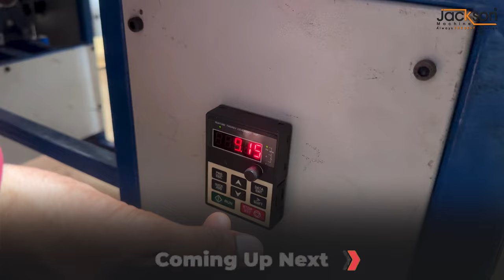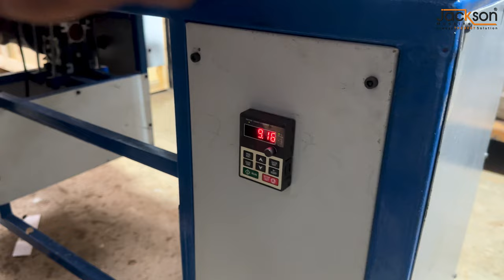बाजरे की रोटी बनाने वाली आटोमेटिक मशीन | Automatic Roti Maker Machine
दोस्तों Jackson Machine आपके लिये ले कर आया है बाजरे की रोटी की मशीन का वीडियो जिसमे हमने बाजरे की रोटी के बिज़नेस की सारी ही जानकारी Detail में समझायी है ✅☺️

बाजरे की रोटी के इस बिज़नेस में आप भी बहुत ही अच्छी आमदनी अपने घर से ही कमा सकते हो जिसमे लागत भी कम लगती है और मुनाफ़ा भी ज़्यादा होता है । क्यूकी हमारी ये बाजरे की रोटी की मशीन बहुत ही High Quality Material से बनी हुई है जो की आपको कम मेंटेनेंस में Bulk Production कर के देती है और अगर आपको फिर भी कोई दिक़्क़त आती है तो हमारी Highly Efficient Complain Department टीम आपकी सहयता के लिए 365 दिन Ready रहती है ✨ |

अगर आप भी बाजरे की रोटी का बिज़नेस सुरू करना चाहते हो तो आज ही हमसे जुड़े | हमारे Showroom पर विजिट करें और मशीन का Live Demo देख कर अपने मशीन को Book करवाये ☺️

Address 📍
16 - 17, Royal Estate, B/H Maruti Nandan Hotel, Kathwada, Ahmedabad, Gujarat 382415